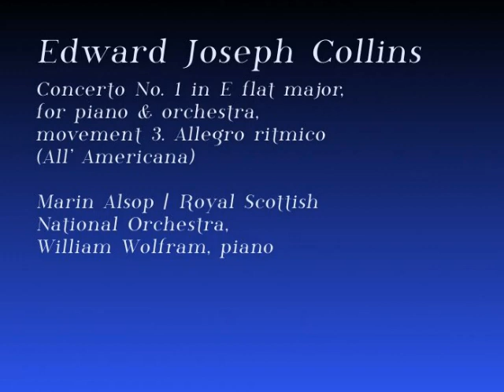EDWARD JOSEPH COLLINS_Piano Concerto No 1_movement 3.wmv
Edward Joseph Collins: Concerto No. 1 in E flat major, for piano & orchestra, movement 3. Allegro ritmico (All' Americana)

Marin Alsop / Royal Scottish National Orchestra / William Wolfram, piano

Edward Joseph Collins is a mysteriously neglected composer of American romantic music -- neglected maybe because the music world had moved on to more experimental sounds at the time he was composing.  Still his music delivers many rewards to the open minded listener.  I especially enjoy this rousing 3rd movement of the concerto.